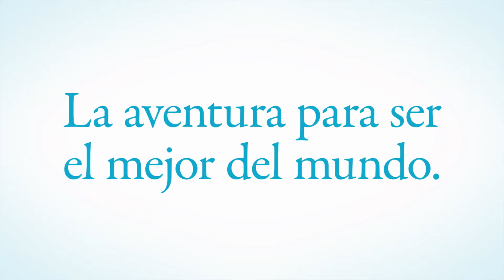Blue Lock. La película -Episodio Nagi- (Trailer español)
Año: 2024
Director: Shunsuke Ishikawa
Sinopsis:
Película spin-off de la serie anime "Blue Lock". "Qué fastidio". Esa era la frase favorita de Nagi Seishiro, estudiante de segundo año de preparatoria, en su día a día. Eso fue hasta que Mikage Reo, un compañero que soñaba con ganar la Copa del Mundo, descubrió la habilidad oculta de Nagi y le animó a jugar al fútbol y compartir su extraordinario talento. Un día recibe una invitación para el misterioso Proyecto BLUE LOCK. Allí se encuentra con los mejores delanteros del país. El sueño de Nagi de convertirse en el mejor junto a Reo le llevará a un mundo desconocido. Un prodigio sólo puede formarse cuando alguien lo descubre... ahora, el increíble talento y la personalidad del delantero Nagi Seishiro revolucionarán el mundo del fútbol.